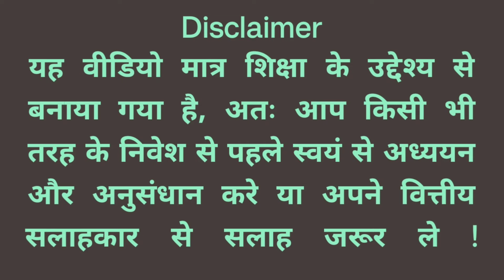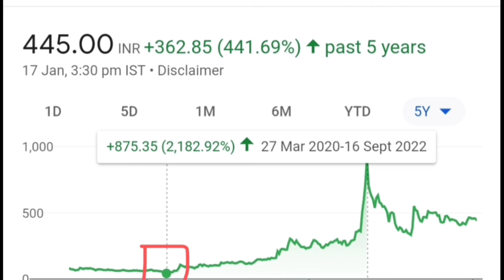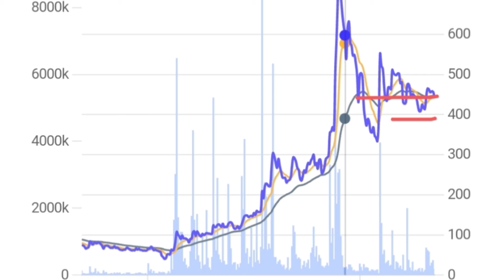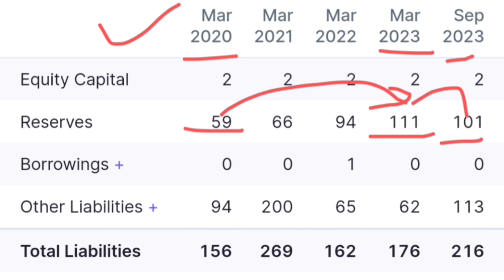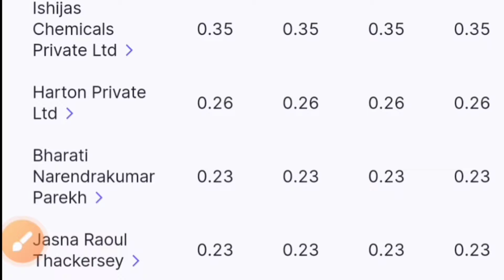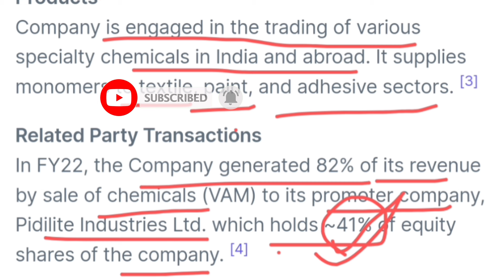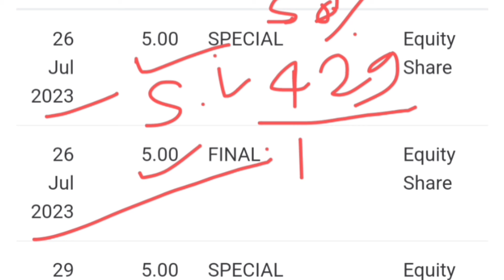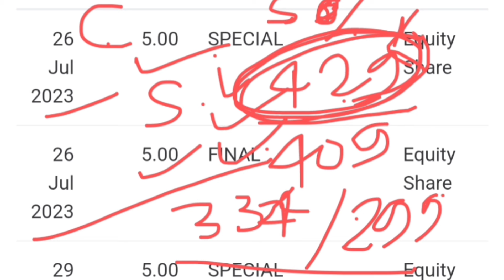Vinyl chemical share latest news | best smallcap stocks to buy now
Vinyl chemical share latest news | best smallcap stocks to buy now, Hello everyone I am founder & CEO of this channel  Wow Invest. In this video you will learn about vinyl chemical share and vinyl chemical share latest news as well as vinyl chemical share analysis , this stock is a smallcap and high risky

Thank

Wow invest
stocks to buy now
Invest wow
Wow investment
Invest wow